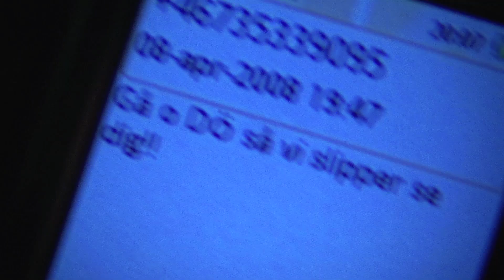Trailer Älska mig HD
The film is about 15-year-old Alice who will not be accepted for who she is, and Josse who does not dare to care even though she really wants.

Production company: iFocus Film & Multimedia AB

Alice − Felicia Hjelmqvist
Josse − Johanna Gustafsson
Liam − Jesper Björklund
Olivia − Hanna Christiansson
Sara − Annie Wernersson